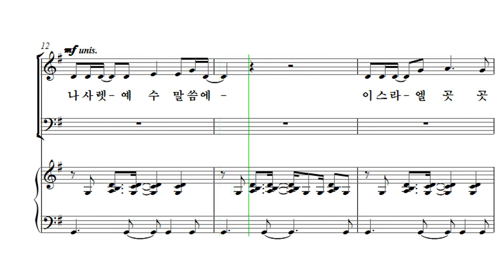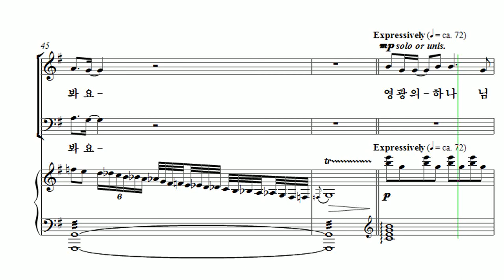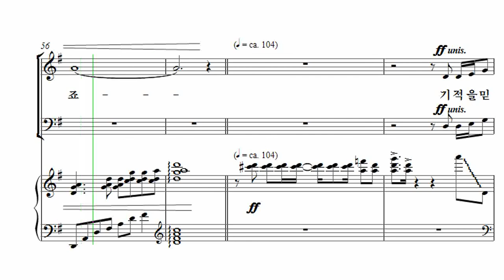[부활절 칸타타] 김미선 '기적(The Miracle)' 02. 기적 Alto